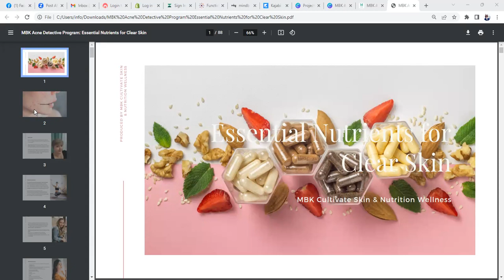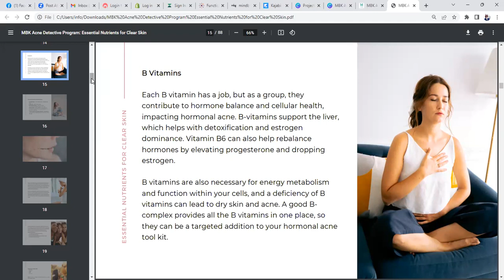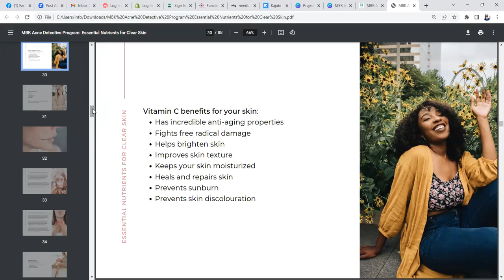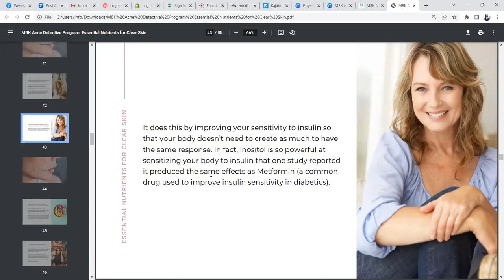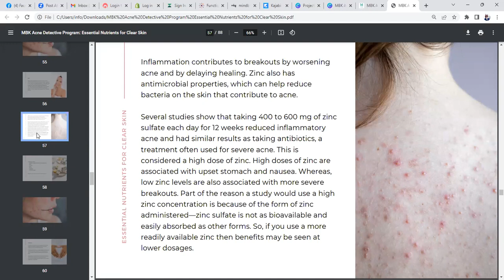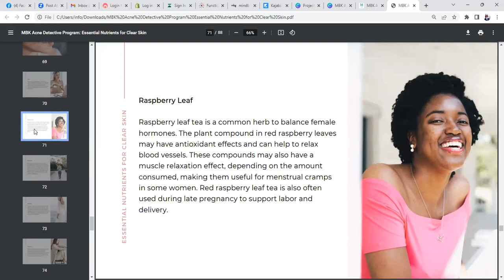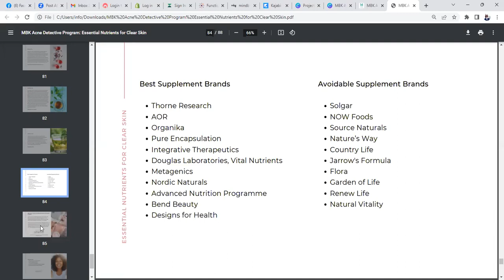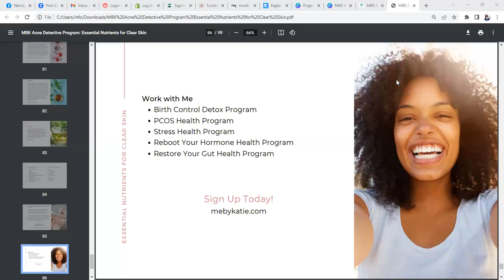Best Supplements for Acne (Course): Katie Marshall & The Money Making Esthetician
Join us for an official MBK acne detective professional estheticians course.